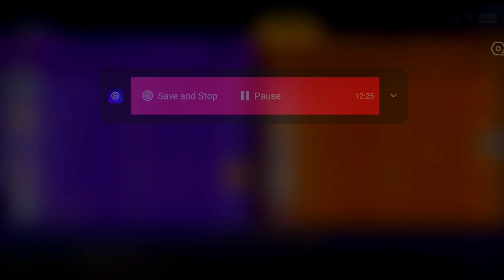🔥Inteleon: Best Way To Use | Inteleon New Damage Buffs🤯 | Pokemon Unite Gameplay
🔥Watch This Before Playing Inteleon | Inteleon New Damage Buffs🤯 | Pokemon Unite Gameplay |

Inteleon Is The New Best Attacker / The New Best Invader Inteleon Pokemon Unite

In This Video I Have Explained All About Intelleon Moveset

Which Movie To Use For Team
And Which Moveset should u use in Solo q

So Agar Video Acha Lage Than

Inteleon Pokemon Unite Gameplay
Inteleon Pokemon unite build
Inteleon Pokemon unite Hindi Gameplay